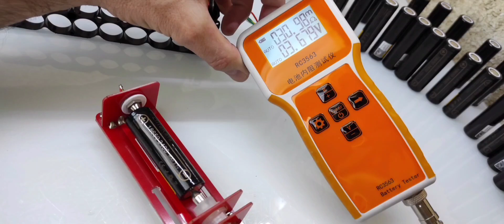CONSTRUYE TU PROPIA BATERÍA PARA XIAOMI M365 CON BMS CLON COMPATIBLE.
Foto montaje de batería para patinete M365.
Una gran batería de 10 Amperíos.

✅JK BMS

*ATORCH DL24

✅ EQUILIBRADOR ACTIVO.

✅MAGNETOTERMICOS C.C.

✅HOLDERS 18650.

➡️18650
➡️21700
-DOBLE-DIAGONAL/0.20mm S.H.

-3s - 4s - 5s - 6s

✅CONECTORES
- hembra de 5,5mm x 2,1mm

✅MARCOS AJUSTABLE A BATERÍAS: